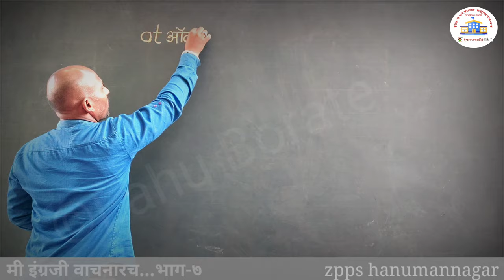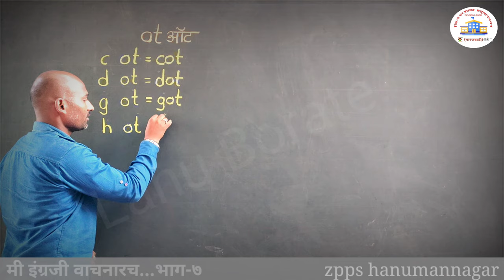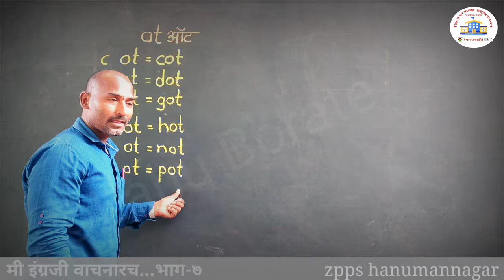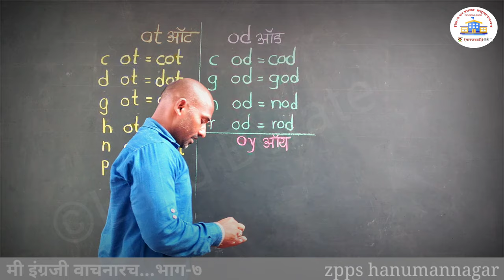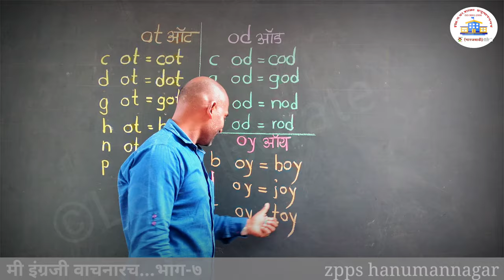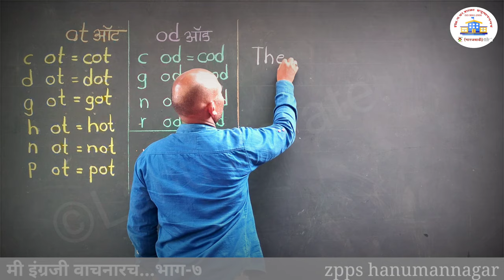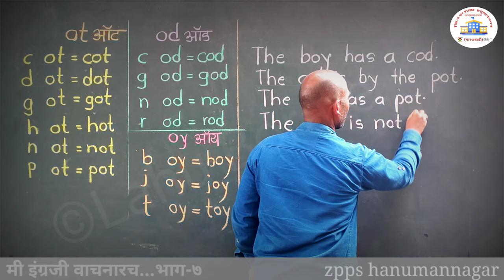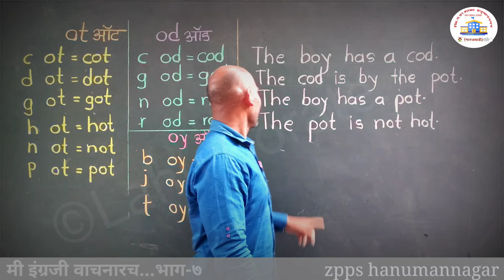English Reading Practice for Kids | Part 7 | मी इंग्रजी वाचनारच | English Reading for Beginners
इयत्ता पहिली ते चौथीच्या विद्यार्थ्यांचे इंग्रजी वाचन सुकर व्हावे यासाठी एक व्हिडीओ मालिका सुरु केली आहे. १००% विद्यार्थी इंग्रजी वाचू शकतील हा विश्वास यानिमित्त मी तुम्हाला देतो. विशिष्ट क्रमाने व्हिडिओ तयार केलेले आहेत. क्रमवार व्हिडीओ पहा आणि आपल्या पाल्याचे इंग्रजी वाचन सुकर करा. आमच्या प्रत्येक व्हिडिओचे अपडेट तुमच्यापर्यंत पोहोचण्यासाठी आमच्या zpps hanumannagar या चानेल ला सबस्क्राईब करून बेल आयकॉन प्रेस करा. वार्षिक स्नेहसंमेलनाचे व्हिडिओ सुद्धा आपल्याला या चैनल वर पहायला मिळतील.

आमच्या lahu borate या चानेल ला सुद्धा अनेक शैक्षणिक व्हिडिओ अपलोड केलेले आहेत त्या चानेलची लिंक इथे देत आहे. तिच्यावर क्लिक करा.

या व्हिडिओमधील शब्दांचे मराठी अर्थ.
अक्षर गट ot
cot -  खाट, लहान मुलांचा पलंग
dot - बिंदू, ठीपका, टिंब
got - मिळाले
hot - गरम, उष्ण, तिखट
not - नाही, नव्हे
pot - भांडे

अक्षर गट od
cod - कॉड मासा,  शेंग, बीजकोश
god - देव, परमेश्वर
nod - होकार, डुलकी, होकारार्थी मान हालवणे
rod - काठी, गज, सळई

अक्षर गट oy
boy - मुलगा
joy - आनंद, हर्ष,
toy - खेळणी